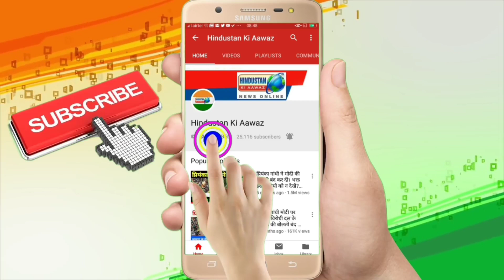Dunia Ka Sabse Mahenga Bakra Jiski Keemat Saade Teen Karod Rupay Hai .Kya Khaas Hai Is Bakre Me?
Dunia Ka Sabse Mahenga Bakra Jiski Keemat Saade Teen Karod Rupay Hai .
Kya Khaas Hai Is Bakre Me?

दुनिया का सबसे महंगा बकरा जिसकी कीमत साढ़े तीन करोड़ रुपये है। क्या खास है इस बकरे में?

मोहम्मद मुकीम शेख की विशेष रिपोर्ट

दोस्तो मुसलमानों के पवित्र त्यौहार ईदुल अजहा आते ही बकरो के दाम बढ़ जाते है लेकिन साढ़े तीन करोड़ रुपये का बकरा शायद यह दुनिया का सबसे महंगा बकरा होगा और साढ़े तीन करोड़ रुपये में आप बेहतरीन कारोबार कर सकते है। या फिर आलीशान मकान दुकान कार के साथ ही स्वयं का कारोबार किया जा सकता है। लेकिन साढ़े तीन करोड़ रुपये बकरे का दाम सुनकर कोई भी कानो तले उंगली दबा लेगा की आखिर क्या खाश है इस बकरे में जो इतना महंगा है।
तो हम आपको बता दे कि जो स्क्रीन पर आप बकरा देख रहे है यह राजस्थान के झुंझनु के संदीप यादव चरवाहा इस बकरे के मालिक है उन्होंने इस बकरे की बोली साढ़े तीन करोड़ लगाई है।
क्या खास है जानने और खरीदने के लिए आप स्क्रीन पर दिए गए मोबाइल नंबर पर  संदीप यादव चरवाहा से संपर्क कर सकते हैं।

Allah Mohammed chand tare 3.5croad 4dat beetal nasal